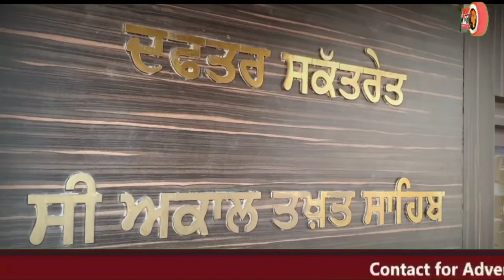ਚਲਾਨ ਵਿੱਚੋਂ ਰਾਮ ਰਹੀਮ ਦੇ ਨਾਮ ਨੂੰ ਕੱਢਣ ਨੂੰ ਲੈ ਕੇ ਸ੍ਰੀ ਅਕਾਲ ਤਖ਼ਤ ਸਾਹਿਬ ਦੇ ਜਥੇਦਾਰ ਰਹਿ ਚੁੱਕੇ ਸਰਕਾਰ ਤੇ ਸਵਾਲ